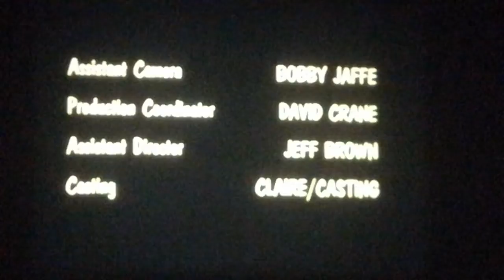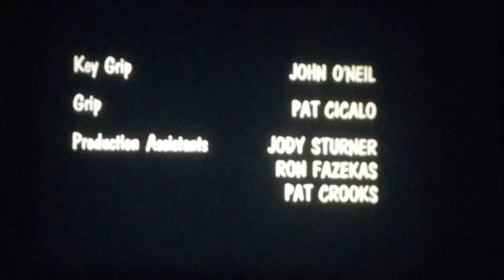16mm Film - Let's Give Kitty a Bath - USA 1985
16mm Film - Let's Give Kitty a Bath - USA 1985

Directed by: Gary Templeton

Written by: Steven Lindblom

Cinematography by: Mark Trottenberg

Starring: Adam Bucco, Amanda Jacobson and Libby Osborn

This film follows Amanda and Adam as they devise sophisticated methods of catching Kitty so they can bathe it in their pool. When they succeed in catching the cat, the neighborhood dog puts an end to their idea of giving Kitty a bath.